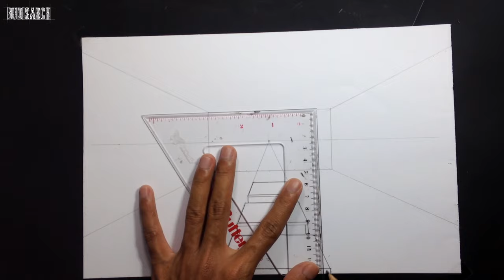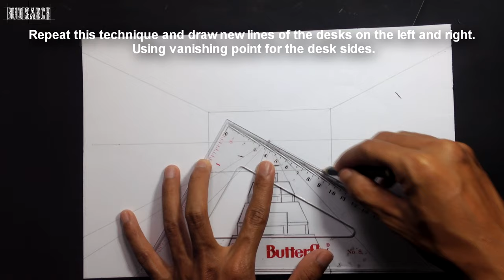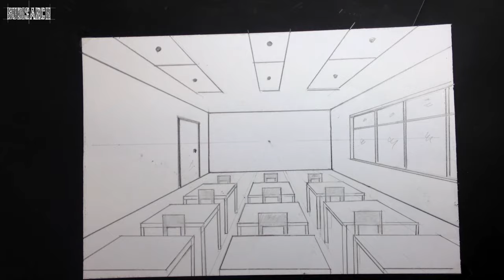How To Draw Classroom in One Point Perspective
One-point perspective
A drawing has one-point perspective when it contains only one vanishing point on the horizon line. This type of perspective is typically used for images of roads, railway tracks, hallways, or buildings viewed so that the front is directly facing the viewer. Any objects that are made up of lines either directly parallel with the viewer's line of sight or directly perpendicular (the railroad slats) can be represented with one-point perspective. These parallel lines converge at the vanishing point.

One-point perspective exists when the picture plane is parallel to two axes of a rectilinear (or Cartesian) scene – a scene which is composed entirely of linear elements that intersect only at right angles. If one axis is parallel with the picture plane, then all elements are either parallel to the picture plane (either horizontally or vertically) or perpendicular to it. All elements that are parallel to the picture plane are drawn as parallel lines. All elements that are perpendicular to the picture plane converge at a single point (a vanishing point) on the horizon.